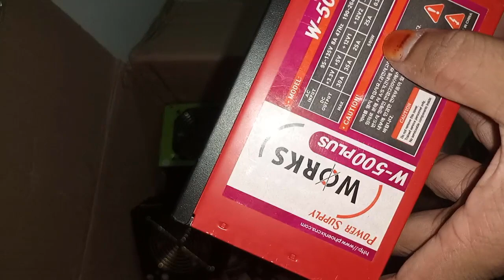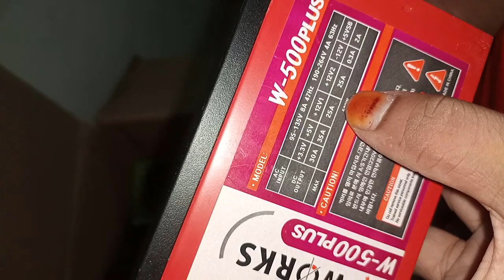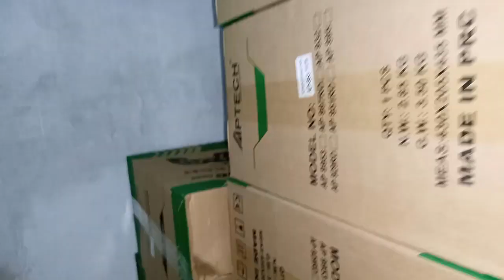Power Supply price in Bangladesh || Power Supply update price in BD 2022 || Rayhan Computer Official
Power Supply price in Bangladesh || Power Supply update price in BD 2022 || Rayhan Computers

power supply price in bangladesh

💐আসসালামু আলাইকুম 💐

🌼আমি মোঃরায়হান🌼

🌹🌹🌹যোগাযোগ🌹🌹🌹
নামঃমুহাম্মদ রায়হান
ঠিকানাঃ কিশোরগঞ্জ সদর
মোবাইলঃ০১৩২৩০৮৭৫১৫
জিমেইলঃrayhancomputer2021@gmail